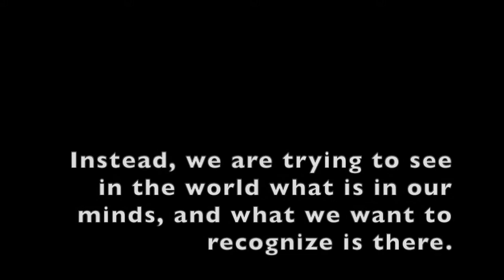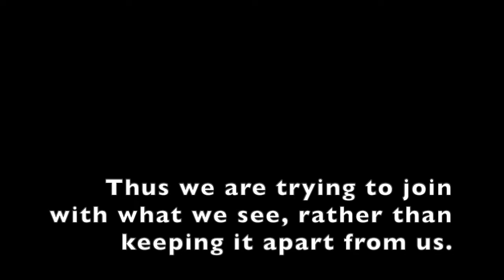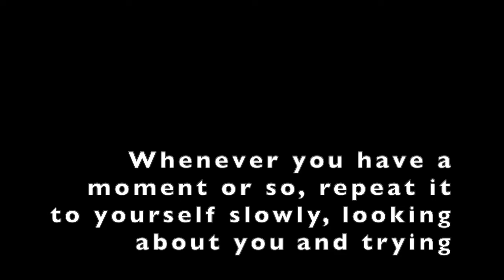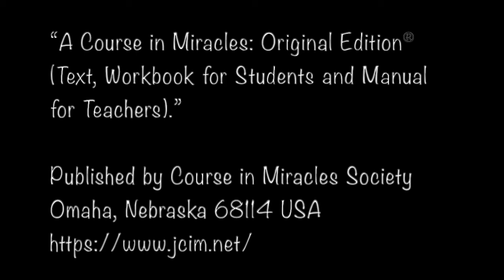30 - God is in everything I see because God is in my mind.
30 - God is in everything I see because God is in my mind.